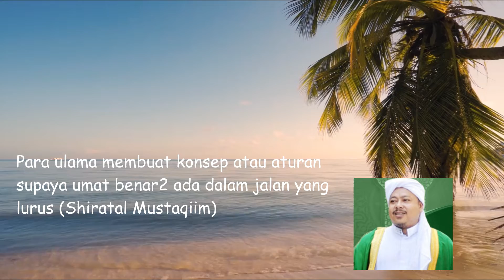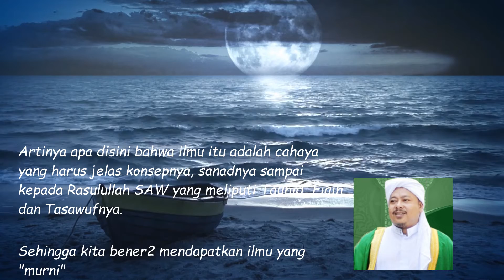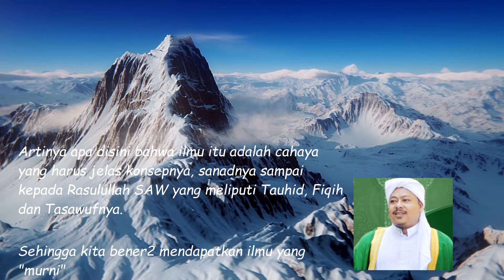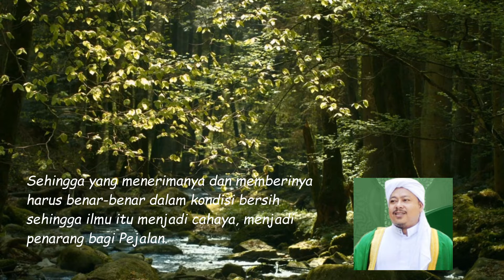Ilmu dan Cahaya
Yang kedua juga dijelaskan bahwa yang belajar pun harus bersih,  kemaksiatan itu akan menjadi hijab sehingga ilmu itu tidak datang, bisa saja yang kita terima kulitnya saja, tapi tidak dengan ruhNya atau CahayaNya.

Sebab cahaya Allah tidak akan diberikan kepada orang yang berbuat maksiat.